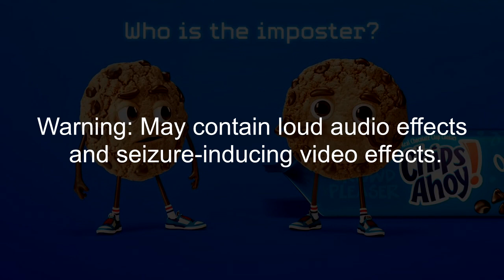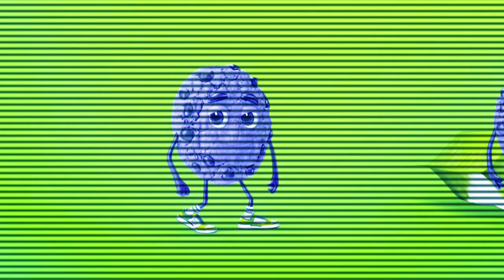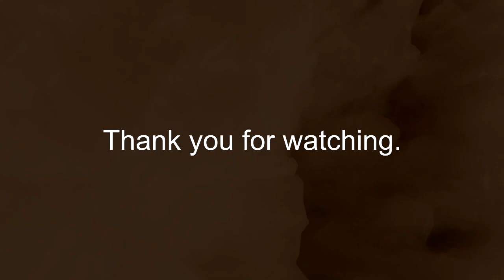Chips Ahoy "Who Is The Imposter?" Ad Effects 2 (My Second Preview)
Made on ‎Sunday, ‎September ‎5, ‎2021, ‏‎11:39:04 pm to 1Monday, ‎September ‎6, ‎2021, ‏‎12:02:19 am

Here is a compilation of Chips Ahoy "Who Is The Imposter" Ad effects with my second preview. Warning!: The fifteenth, twentieth, twenty-ninth, thirty-fifth and thirty-sixth effects will get louder as scare!

Thumbnail Effect: G-Major 5 (6:09 - 6:24)

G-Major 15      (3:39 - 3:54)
Old TV          (4:54 - 5:09)
Sick            (7:09 - 7:24)
Loudness        (8:38 - 8:54)
Ear Bleed 2.0   (8:54 - 9:09)

A list of Sony Vegas Pro effects:

1 (0th). Neutral
2. Luig Group
3. Quirky Chorus
4. Blue-Violet Wave 0.0
5. Evil Sad Chord Helium
6. G-Major 6
7. Clearer
8. Windows 8 Chorded
9. I Killed
10. Power
11. Daniel Stanciuc's Mari Group
12. G-Major 12
13. Sad Chord Helium
14. G-Major 14
15. G-Major 15
16. G-Major 32
17. WXPWB
18. Opprendix Vocoder
19. Autovocoding
20. Old TV
21. Conga Busher
22. Sad
23. Stereo Interlacing
24. PV Super 474's G-Major 5
25. G-Major 5
26. G-Major 97 (NicholasTheVideoMaker2005's Invented This Original G-Major Effect First)
27. VioletChorded
28. Violetcoded
29. Sick
30. G-Major 3
31. Khord
32. PowerCityEvening
33.G-Major 33 (Bad Sync Preset Version)
34. Windy Wah Wah
35. Loudness
36. Ear Bleed 2.0
37. G-Major 74